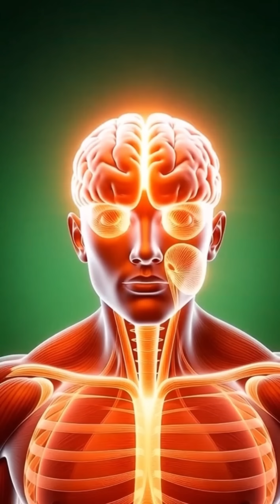What Happens When You Drink pipse?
"A minimalist, highly stylized icon featuring a transparent, anatomically correct Heart (representing life and body systems) perfectly framed within the lens of a Microscope (representing science and craft). The design uses a vivid, electric blue or gold color palette against a dark, surgical grey background to emphasize precision and drama."